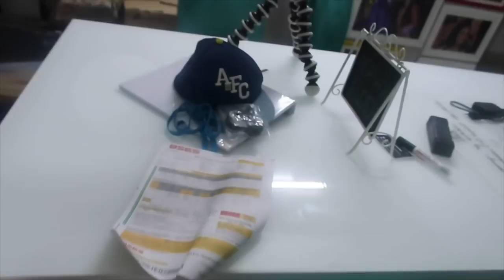[VLOG] When I decided to QUIT YOUTUBE | Week 06 Part 01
Diet Remains same as mentioned in the previous video, also copying the same below.

This is a hardcore diet, I used for my contest prep.

Monday- 300 gm carbs (50 garm carbs in 6 meals)
Tuesday- 150 gm carbs (50 gms carbs in 3 meals)
Wednesday- 50 gm
Thrusday - 300 gms again
Friday-       150 gm
Saturday .  50 gm
Sunday . . .  No carbs

Protein is constant. We increase protein and also fats only on zero carb day that is Sunday.

How Much is 50 Gm Carbs ?? - Ideally I recommend having 1 cup rice (measured cooked) OR 70 gm oats (measured uncooked) OR 230 gm sweet potato. once you count the fibrous carbs from veggies and other sources you will hit the desired calorie mark for the day.

Having Veggies is important for good digestion and over progress.

HIIT cardio-

Treadmill- run for 1 min at a pace of 9 kmph and walk on incline with a speed of apprx 5.8-6kmph (This is an idea, you can follow your own protocol)

Elliptical- set high resistance for 1 min and then medium resistance for 2 min.
Idea is to take heart range upto 130-135 bpm range and then bring it back to 110 bpm range.

Delts-
Warmup with rotator cuff movement
DB military Press- 3 sets (12,10,8)
Side Laterals 3 sets (12,12,10) last set drop 2 times
rear delts 3 sets (12,12,10)

Triceps- warmup
Reverse pulldowns superset with regular pulldowns (12/8, 10/8, 8/6)
Behind the neck DB raise 3 sets (12,10,8)
Skull crushers with straight rod 3 sets (12,10,10) last set drop
DB kickback (light weight) 2 sets (15,15)

LEGS
warmup- free body squats and light leg extensions
leg extensions superset with leg press 4 sets
* [Imp- set your beforehand, make sure no one takes your machine in between]
Squats - 3 sets (12,10,8)
leg abductor superset with Adductor - 3 sets (squeeze the contraction)